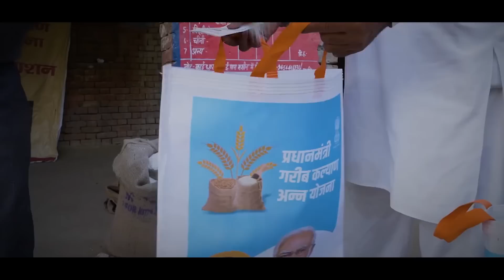Bihar Rural 14th Nov HQ mp4